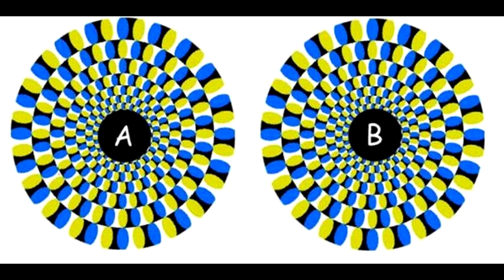Lift Me Up - By Stratboy999 (Original Song - with optical illusions!!)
Well I have been battling Black Dog this week and as I was emerging from the depths of darkest despair I came up with this by way of self-medicating musical therapy, which really helped me.

This is a return to a longer format song which I kind of avoided recently because I wanted to keep most songs down to a bit over 3 minutes, but it is what it is. enjoy the optical illusions!! Some of these are great. I claim no copyright in the images, only the music, lyrics and recording.

When I'm at my lowest ebb and I can't help myself
When I've plumbed my deepest depths and I can't find no help
I need someone to lift me up again

Only shadows all around, lost inside my mind
All I need's a little light so I can be found

I need someone to raise me, save me from insanity
'Cos I know I can't make it on my own
I need someone to reach for me, oh Human touch is reality
Just to let me know I'm not alone

When I feel I don't deserve any love at all
I need to know somebody cares enough to break my fall